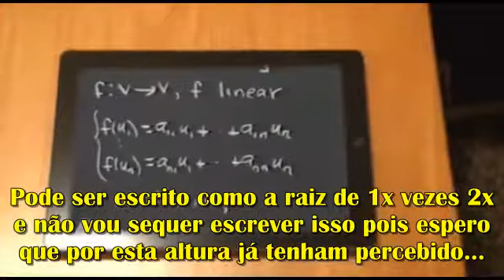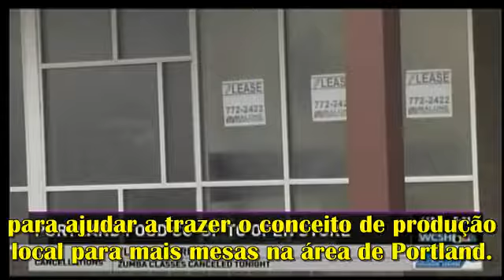E que tal comprar numa Cooperativa? :-) :-) :-)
Video promocional da Cooperativa Alimentar de Portland! :-)